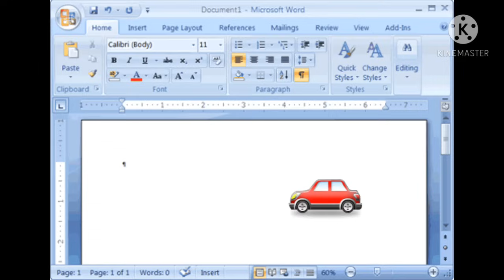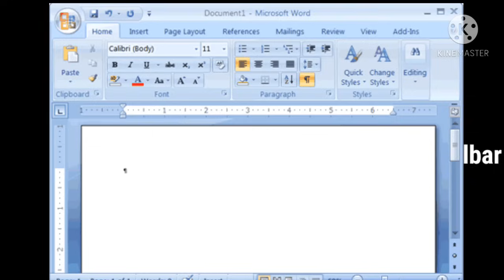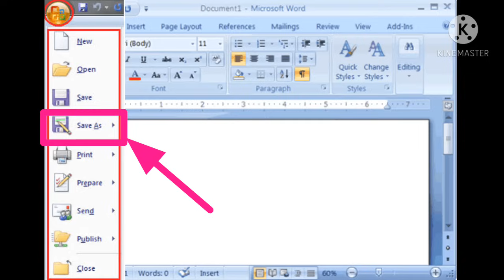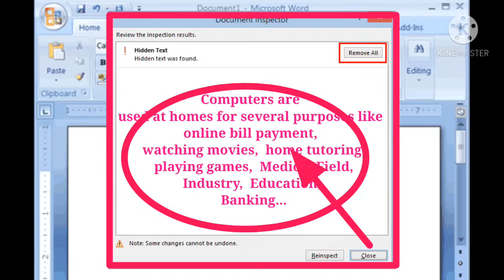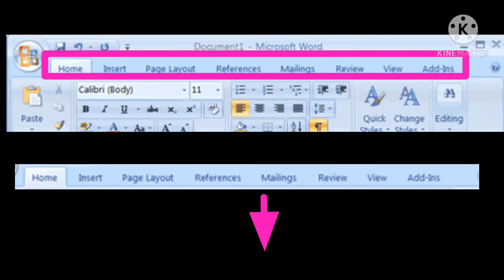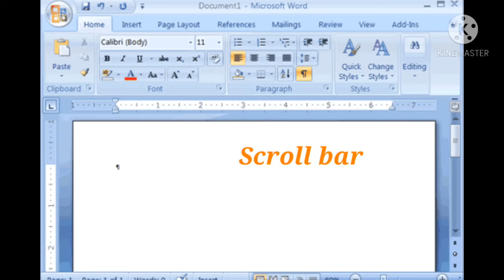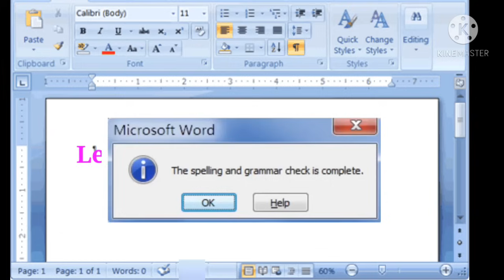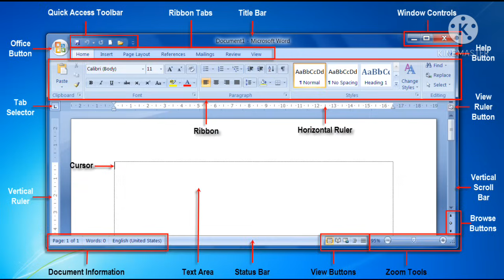Ms word basics in tamil /For beginners and learner / Microsoft word in tamil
Hello friends in this video we are going to learn about a interesting application that is Microsoft word in shortform MS word

* It has many features that what we are going to see here,
* I welcome u all to the lesson to ms word
it's very easy to learn so don't waste time
Let's start our journey

Music 🎵🎶